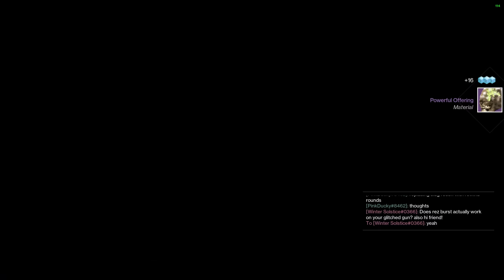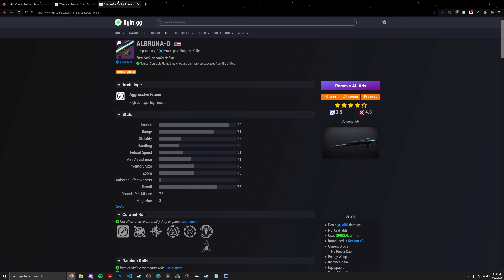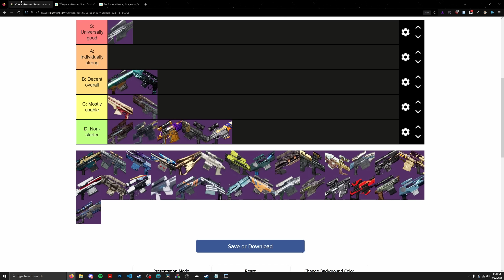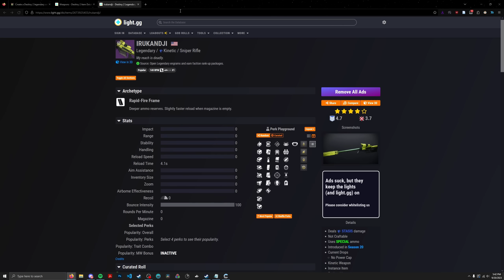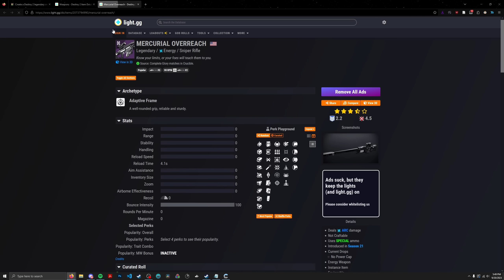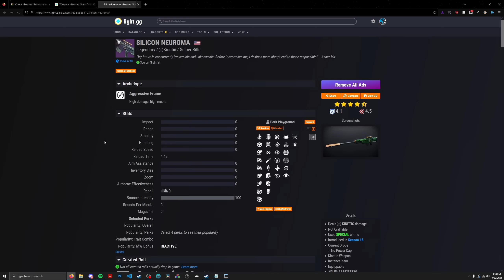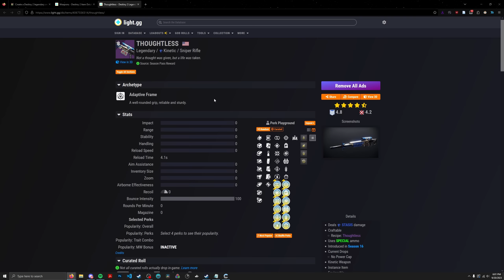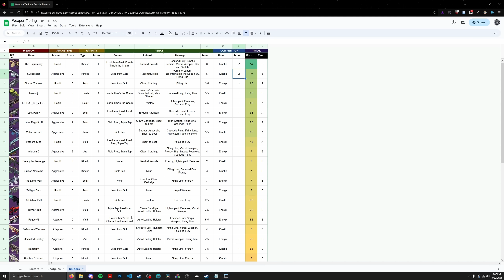Ranking Every Legendary Sniper in Destiny 2 for Endgame PvE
Next up in the series is snipers! A little less interesting than shotguns, but at least it makes for a shorter video :) I'll try adding music to the next one.

Timestamps:
00:00 Intro
01:50 Scoring
05:24 1000 Yard Stare
06:21 A Distant Pull
07:25 Adored
08:25 Albruna-D
09:53 Apostate
10:38 Beloved
11:15 Bite of the Fox
12:19 Defiance of Yasmin
13:27 Distant Tumulus
14:40 Eye of Sol
15:24 Far Future
16:16 Father's Sins
17:19 Frozen Orbit
18:31 Fugue-55
19:46 Gallu RR3
20:33 IKELOS_SR_V1.0.3
21:47 Irukandji
23:15 Last Foray
24:22 Locus Locutus
25:13 Long Shadow
26:22 Luna Regolith III
27:58 Mechabre
28:53 Mercurial Overreach
29:18 Occluded Finality
30:19 Omniscient Eye
30:56 Persuader
32:03 Praedyth's Revenge
32:58 Shepherd's Watch
34:04 Silicon Neuroma
35:01 Sole Survivor
35:48 Succession
36:51 The Long Walk
37:47 The Supremacy
40:03 Thoughtless
40:34 Tranquility
41:26 Volta Bracket
42:40 Uzume RR4
44:00 Twilight Oath
44:51 Widow's Bite
45:18 Outro